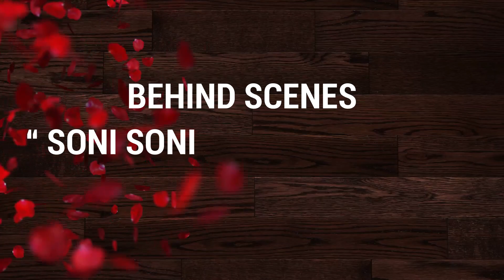BEHIND SCENES PART 1 ” SONI SONI - MOHABBATIEN ”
FULL VIDEO
Akhirnya ,,,,
dapet peserta segini banyak sudah lumayan
karna musim Pandemi & Musim panas2 Susahhh
apalagi pas syuting
entah mungkin 32° ada kali yak

( BOLLYWOOD MANIA INDONESIA - HONG KONG )